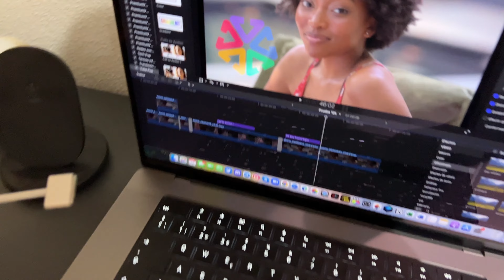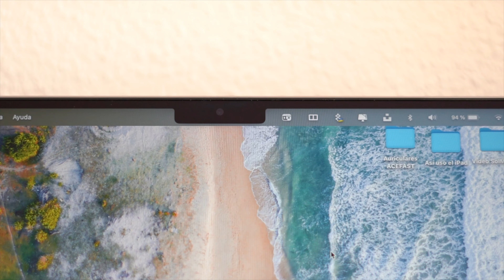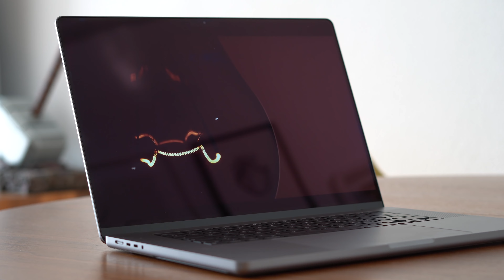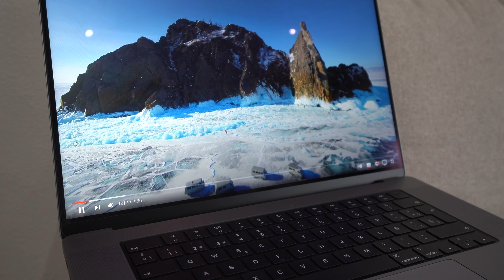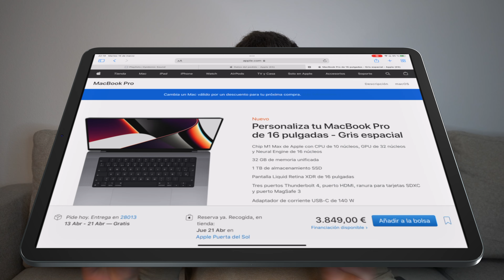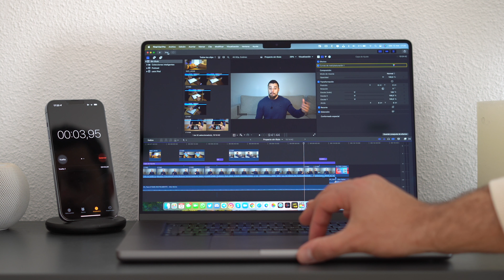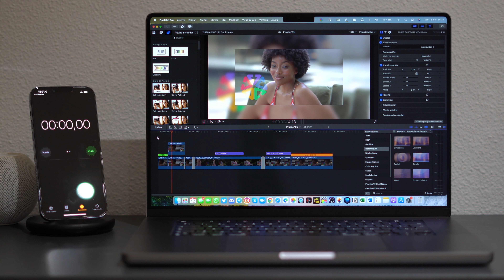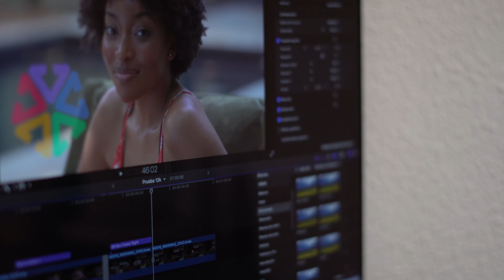Macbook Pro 16” M1 MAX 64 GB 💪 QUE LOCURA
MacbookProM1Max POR FIN llego mi Macbook Pro de 16" con el INCREIBLE M1 Max y con 64 GB de memoria RAM unificada! UNA LOCURA de Macbook Pro, que se incorpora a mi actual SetUp destronando mi anterior Macbook Pro. Así pues, déjame que te cuente todo lo que necesitas saber sobre este nuevo e increíble Macbook Pro 16" con M1 Max.

💻 Macbook Pro 16 M1 Max.